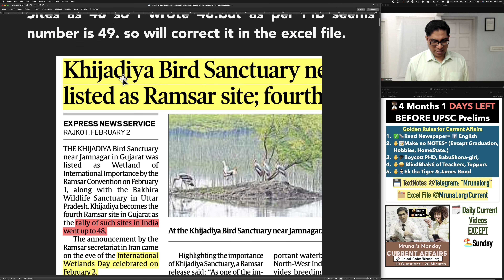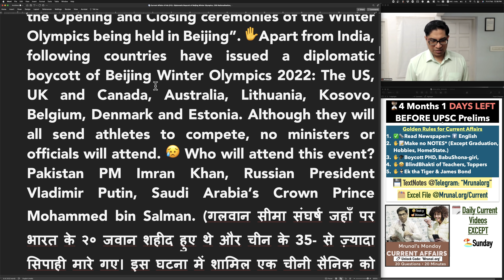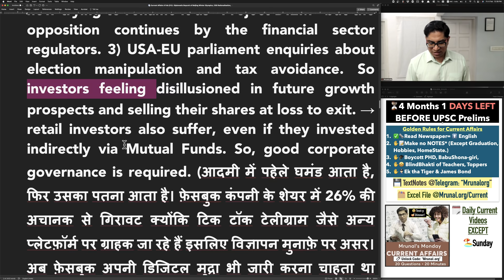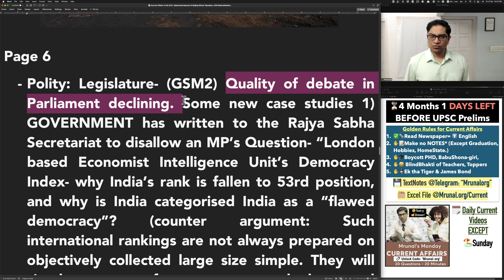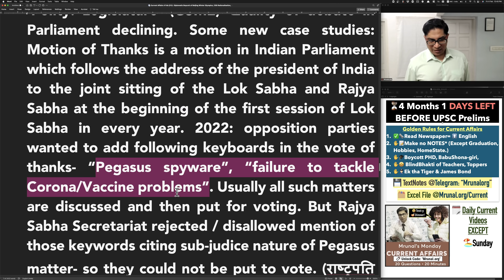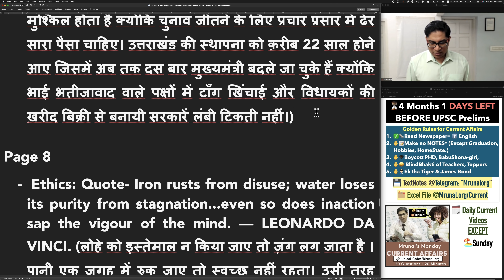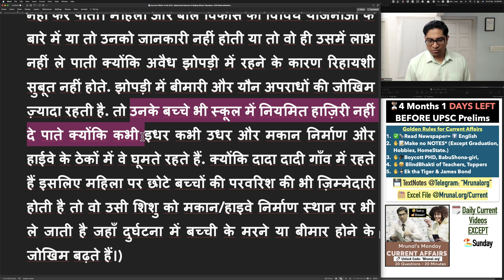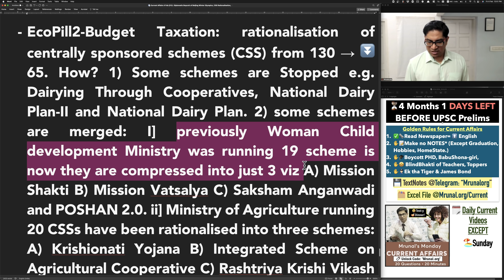Current Affairs: Diplomatic Boycott Beijing Winter Olympics, CSS Rationalisation,Environment Ethics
2. 🤩Future When I’ve gathered enough
3. 😰Youtube Description 5000 word limit so not possible to paste entirely everyday.

TIMESTAMP:
00:00- Introduction
01:10- 2020 Galwan Clash
01:35- Beijing 2022 Winter Olympic
02:58- China Pakistan Relationship
03:51- Meta Share Price Fall
06:29- Compensatory Afforestation
08:11- Quality of Debate in Parliament Decline
09:18- Motion of Thanks
10:13- Haryana State Employment of Local Candidates Act
10:56- Uttarakhand Vidhan Sabha Election
12:45- Leonardo Da Vinci Quote
13:55- Poverty Weaker Section
17:00- Economy
17:20- IDBI Bank Ownership
17:30- Rationalisation of Centrally Sponsored Schemes
18:42- Surety Bonds
18:54- Rising Bond Yield